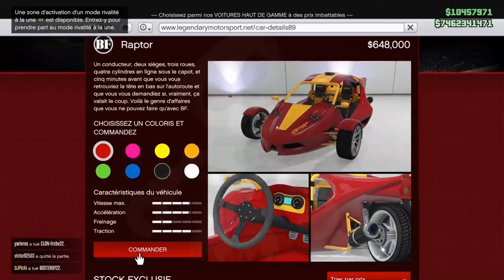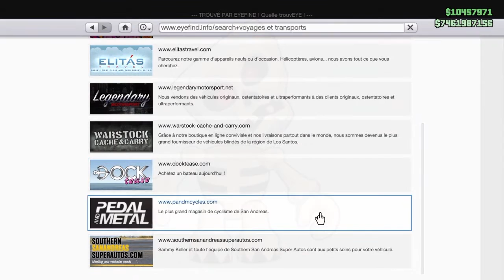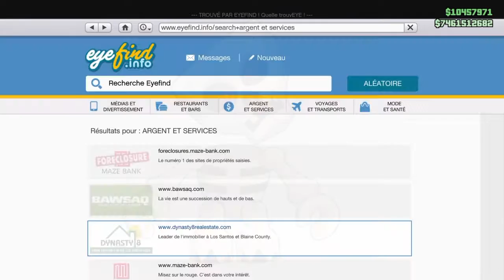GTA V DZ-NOUVEAU DLC GTA ONLINE MOTO,BOLOT ET BOBOS PART 2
Salam les amis
Bienvenue sur ma chaîne
Ma chaîne spéciale Gameplay,Let's play,Montage
PSN:assil_bkr
Je suis sur PS3 et PS4 Actuellement
Ma page Facebook
Jeux PS4,XBOX ONE,XBOX 360,PC moins chère